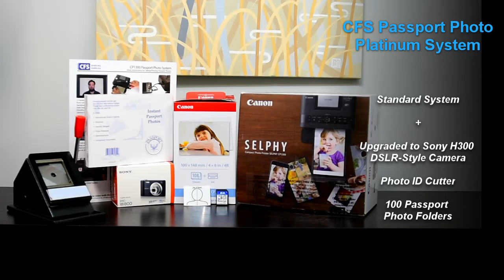CFS Passport Photo Printing Systems Overview: What comes with each packadge?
This is a short video showing what you will recive with our core Passport Photo Printing Systems.

Each system can be found here:

Includes:
-Canon Selphy CP1300 Photo Printer Pre-Configured for US Passport Photos
-Sony W800 Camera Pre-Configured for US Passport Photos
-8gb SD Card
-Canon KP-108 Media Refill Kit, includdes 108 prints and 3 ink ribbons

Includes:
- All Items in Standard System
- 100 Proffesional Passport Folders
- Photo ID Cutter

Includes:
- All Items from Deluxe System, Minus Sony W800 Camera
- Upgraded DSLR Style Sony H300 Camera Pre-Configured for US Passport Photos